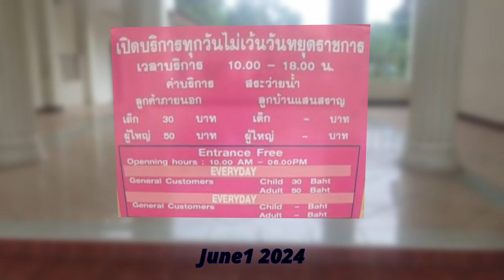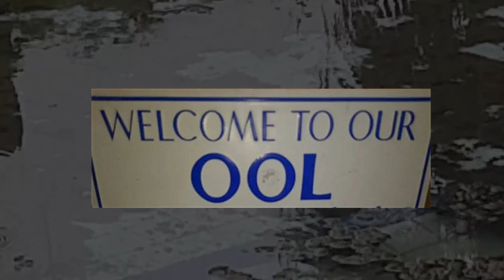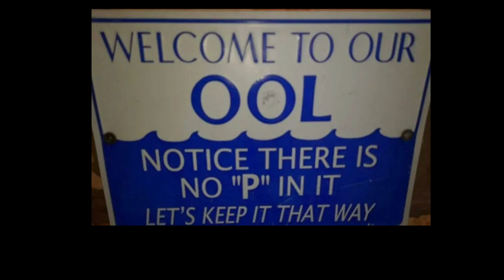Pool without P